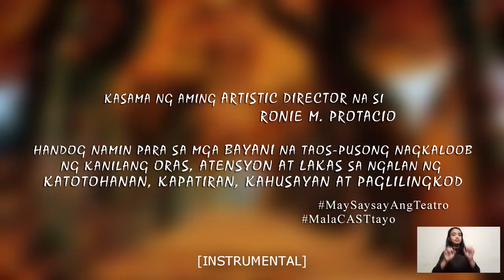Huling Hantungan CAST Ensemble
Ang Collective Arts of Students and Thespians ng University of Makati kasama ang Center for Culture and the Arts at ang aming Artistic Director ay mariing naninindigan na

Hinihingi naming ang pagkilala, representation, at pakikiisa ng lahat ng mga artista ng bayan at manggagawang pangkultura sa mga usaping huhubog sa ating kinabukasan.
• Sa pagsasaayos ng ating hinaharap
• Sa ating pagtahak sa isang makataong kinabukasan
• Sa ating pagtanghal ng magkakaibang kultura
• Sa pananatili ng ating pagkatao
• Sa pagpapatibay ng sistema ng edukasyon
• Sa pag-aalaga sa ating mga pamilya
• Sa pagsulong ng ating ekonomiya
• Sa pagtanghal ng mga makabuluhang dula
• Sa pagpapanatili ng kalusugan ng ating katawan at pag-iisip
• Sa pagsulong ng hustisya, at
• Sa muling pagbangon ng ating bayan

KAMI AY NANININDIGAN SA NGALAN NG KATOTOHANAN, KAPATIRAN, KAHUSAYAN AT PAGLILINGKOD. MAY SAYSAY ANG TEATRO!